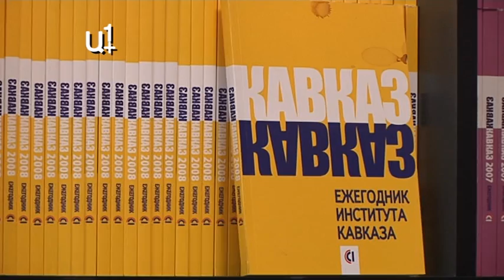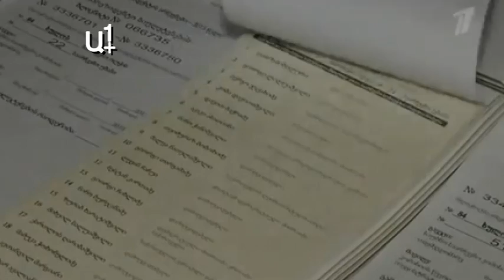Վիրահայերը «Վրացական երազանք»-ից մեծ հույսեր ունեն